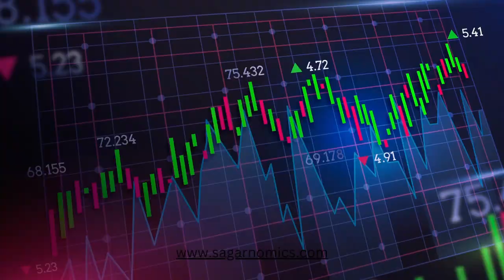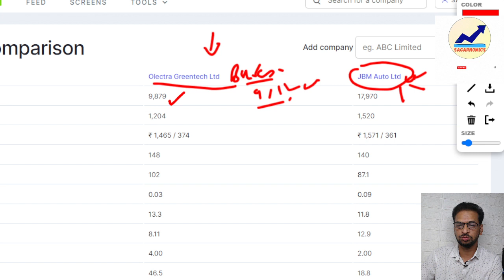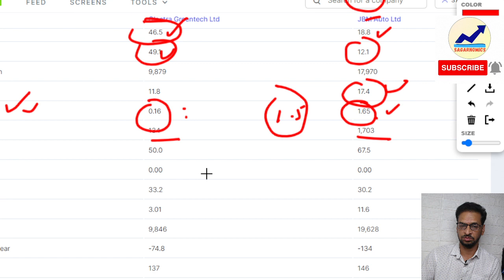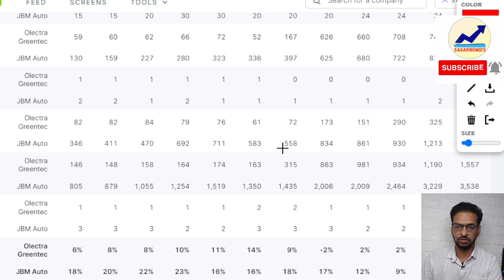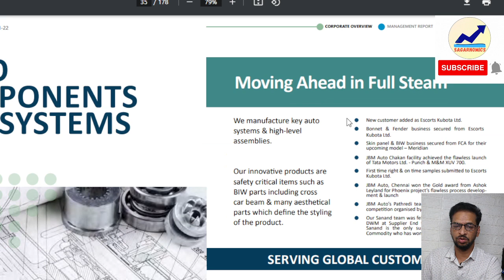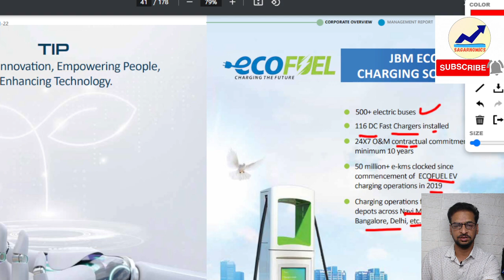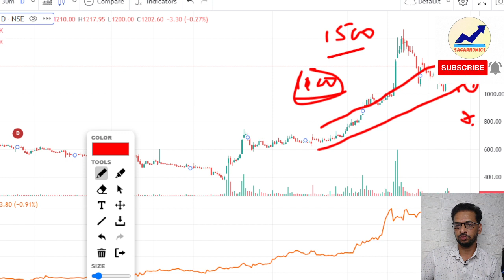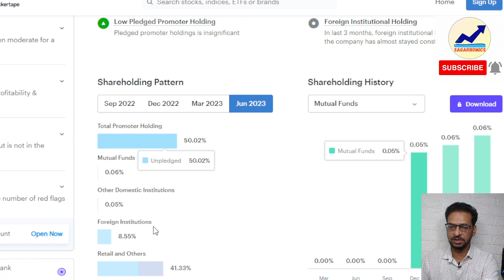Latest Share Update | Stock Analysis | Fundamental Analysis | Technical Analysis | Investing